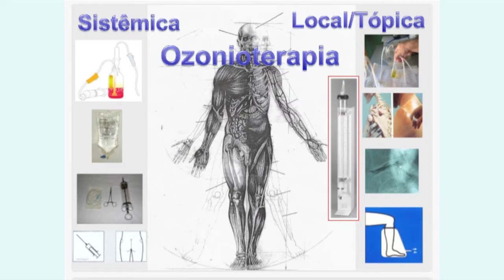Momento Saúde com Dr. Ronaldo Magalhães - Ozonioterapia - Paulo Navarro